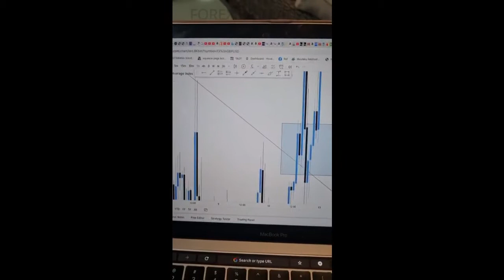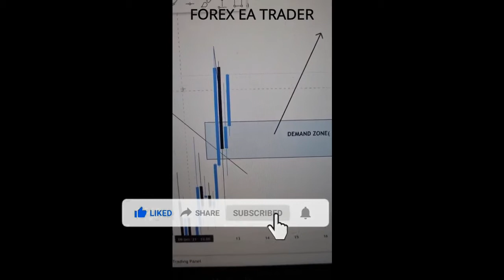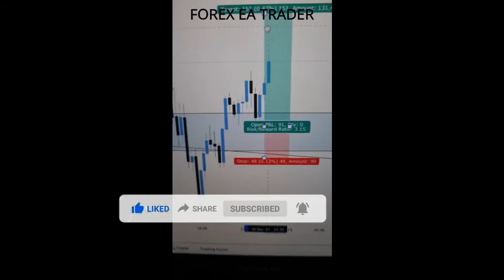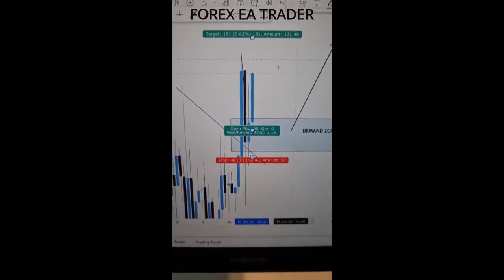REF WAYNE TRADING US30